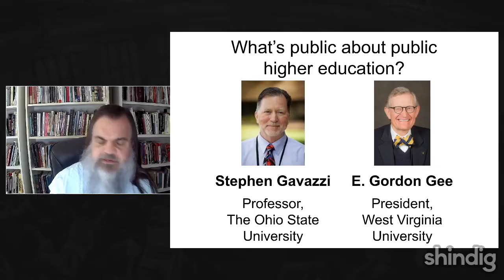What's public about public higher education?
On June 30, we will host president E. Gordon Gee and professor Stephen M. Gavazzi  to discuss their recent book, What's Public about Public Higher Ed?: Halting Higher Education's Decline in the Court of Public Opinion.They also just published an article, "Everything Universities Wanted to Know About Public Opinion* (*but Were Afraid to Ask)."

(Thumbnail image by Roxann Riskin)